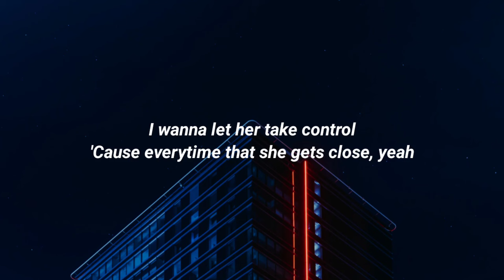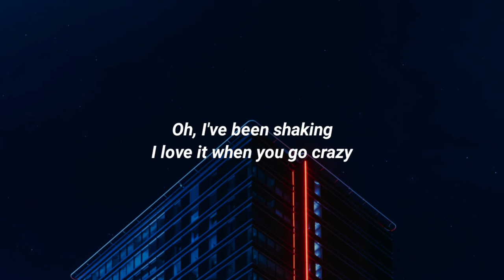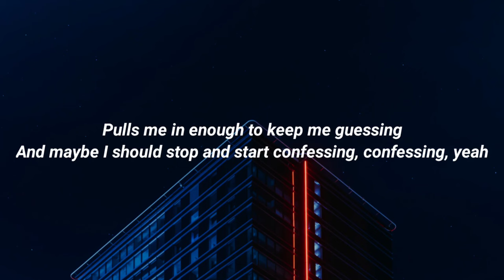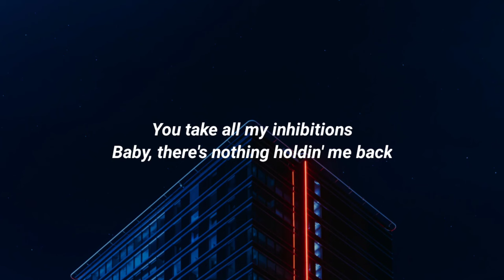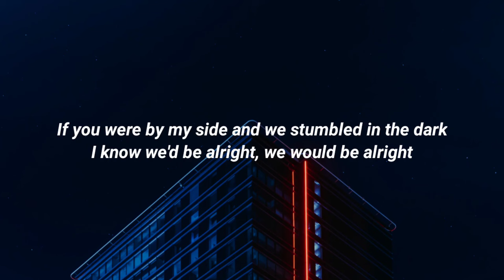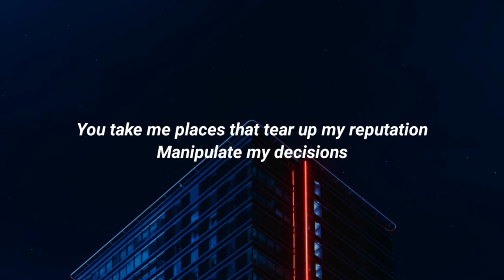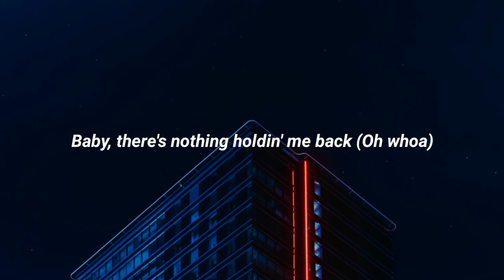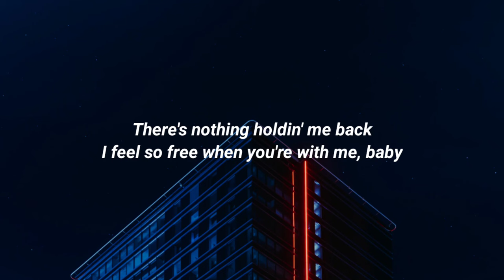Shawn Mendes ‒ There's Nothing Holding Me Back (Lyrics)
[Pre-Chorus]
She pulls me in enough to keep me guessing (Mmmm)
And maybe I should stop and start confessing, confessing, yeah